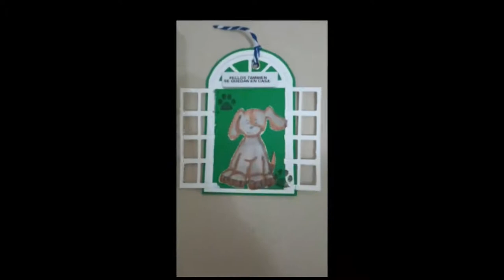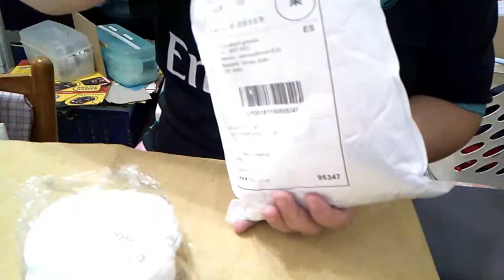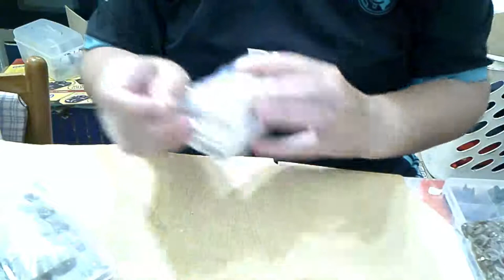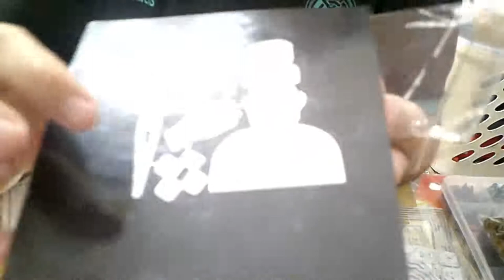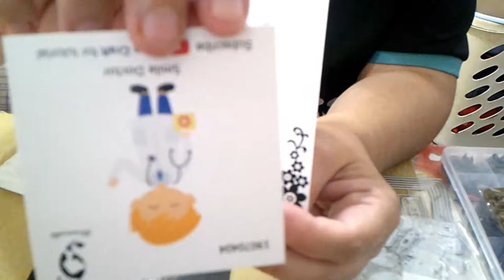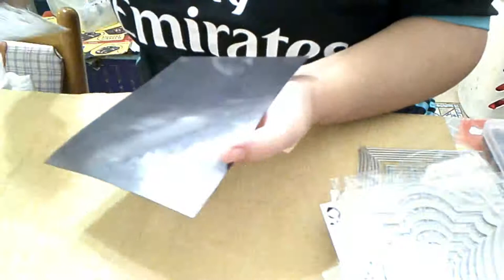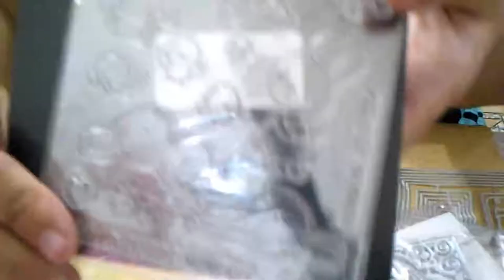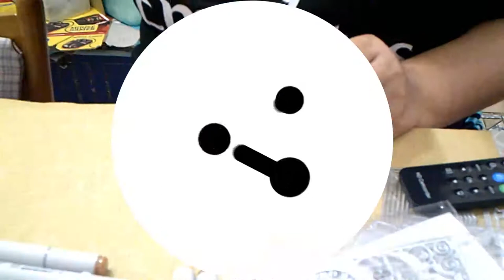ALIEXPRES ACUMULADAS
VIDEO DE ALI EXPRES ACUMULADAS.DONDE AHI MATERIAL PARA MASCARILLAS,AMIGURUMIS,TROQUELES ,SELLOS,Y ROTULADORES.

SI QUEREIS ALGUN ENCLACE ME LO PEDIS.